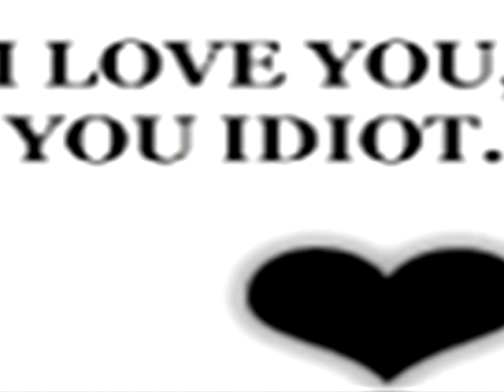Yabujin - Hardstyle Drill 2009 (xt10432 hardcore remix)